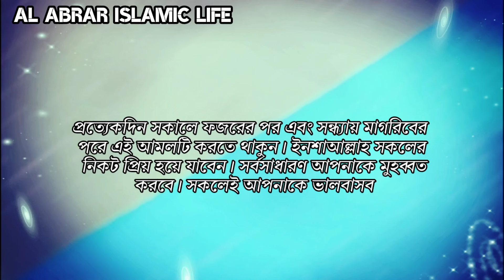সকলের নিকট প্রিয় হয়ে যাবেন | সকলেই আপনাকে মানবে | আপনাকে সম্মান করবে | Al abrar islamic life